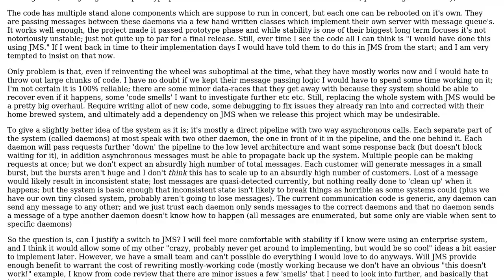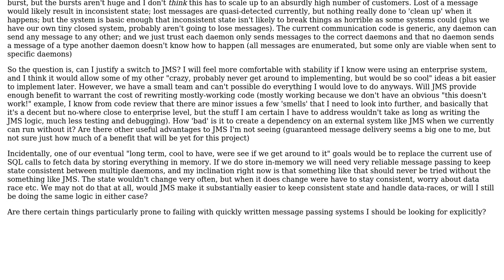When to, and benefits, of replacing existing message passing with JMS in project?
Software Engineering: When to, and benefits, of replacing existing message passing with JMS in project?

With thanks & praise to God, and with thanks to the many people who have made this project possible! | Content (except music & images) licensed under CC BY-SA | Music | Images & others | With thanks to user Michael Brown user dsollen and the Stack Exchange Network Trademarks are property of their respective owners. You are responsible for your own actions.